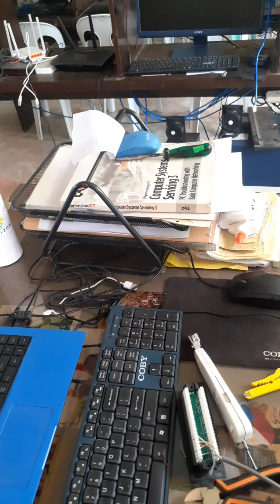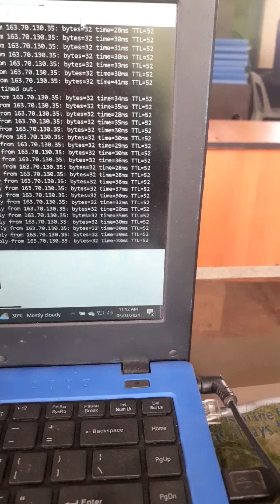Paano ang tamang pag configure ng Patch panel